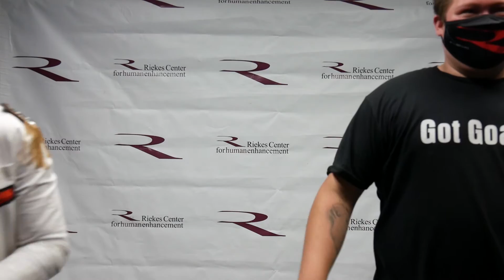Recital Highlight Video July 2021